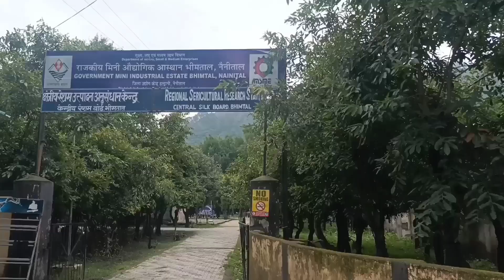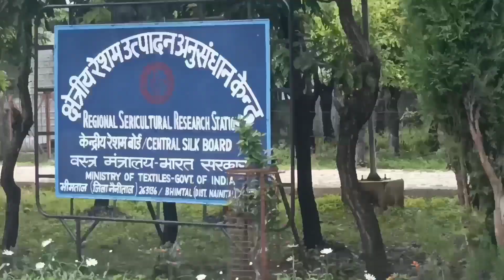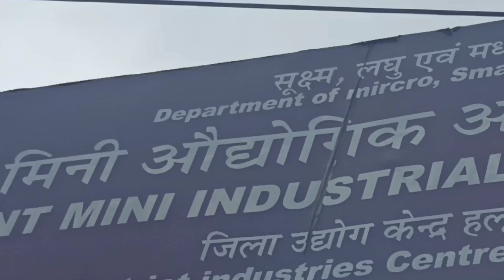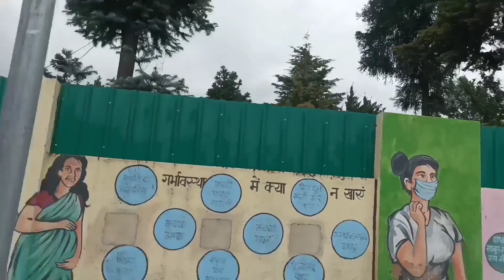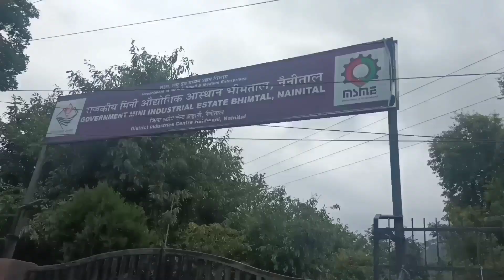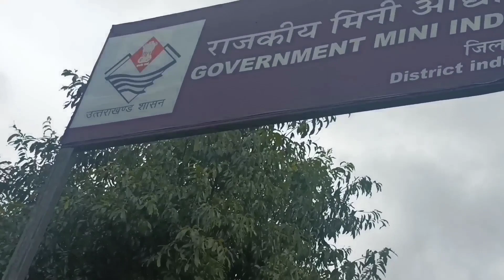पहाड़ की चोटी से शहर का मनोरम दृश्य Whole City View from Mountain peak...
पहाड़ की चोटी से शहर का मनोरम दृश्य Whole City View from Mountain peak...आप सभी सादर अभिनन्दन व धन्यवाद 🙏🌹
इस चैनल पर मैं जो कुछ भी अपलोड करता हूं वह vlog होने के साथ साथ जानकारीपूर्ण भी  हैं।🌹
इसलिए अगर आपको मेरे चैनल पर वीडियो देखकर कुछ नयी जानकारी मिल जाती है, 👌तो वीडियो को लाइक👍 करना न भूलें क्योंकि एक लाईक से बहत जादा "Motivations"💕😆 मिलता हैं। साथ ही कमैंट्स करें कि वीडियो मे क्या कमी है.. आपके सुझाव से हमें विडियोज को और बेहतर😄😄 बनाने मे मदद मिलती है 👏👏______________________________________
Bhimtal lies in the Nainital district in the Kumaon region.  To it’s north is Almora district and to its south lies the Udham Singh Nagar district. Champawat district flanks it in the east and district of Pauri Garhwal is in the west. It lies in the laps of the Himalayan mountain range which is located to the north of Bhimtal.